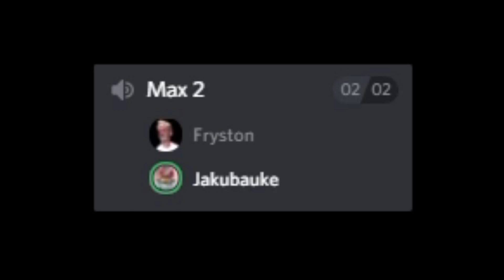Q&A ZAPOWIEDŹ (w/ Fryston)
Zasady:
- możecie zadać tylko jedno pytanie (do mnie lub do Frystona)
- jak ktoś zada 2 pytania to komentarz zostanie usunięty
- najlepsze pytanie dostanie serduszko i rangę na Discordzie

Pytania zadajecie do 31 października do 23:59